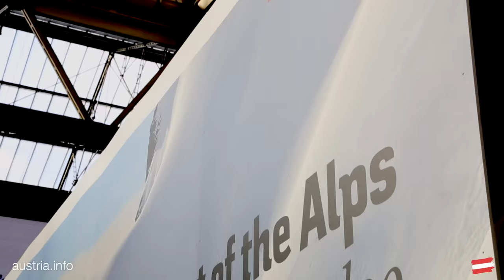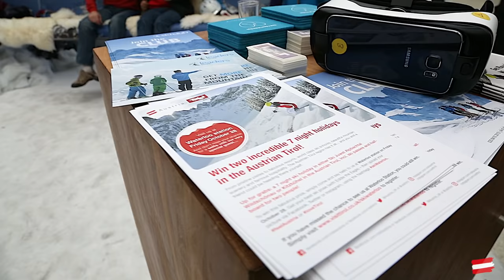Austria enchants London’s commute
A Tirolean chairlift, selfies with “Eddie the Eagle”, immersive 360˚ videos, and a competition to win one of two ski holidays to the gorgeous destination of Tirol, also known as “the Heart of the Alps”. Commuters passing through Britain’s busiest railway station were in for a treat on Friday 28th October when London Waterloo was transformed into a veritable winter wonderland, courtesy of the Austrian National Tourist Office and the Tirol Tourist Board.

Copyright: Roman Mittermayr